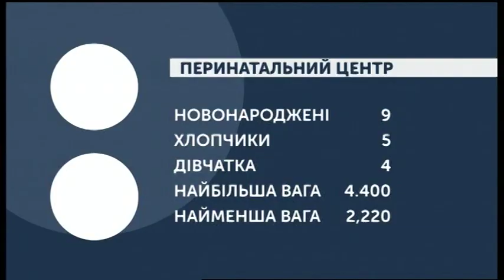21.01.2020. Новини. 07:30